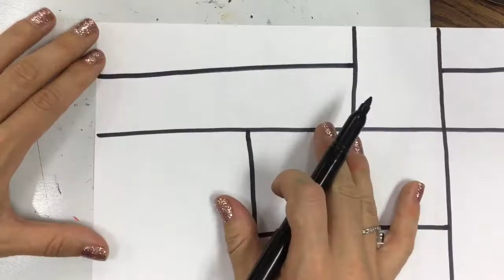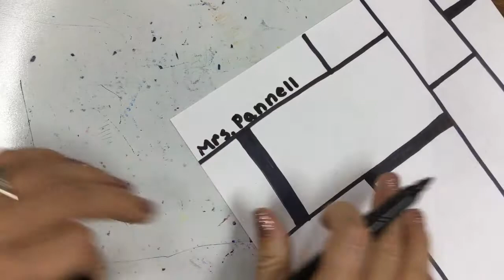Vertical and Horizontal Lines - Mondrian